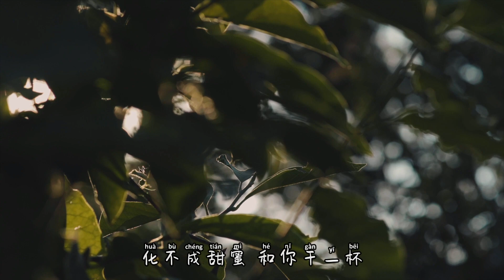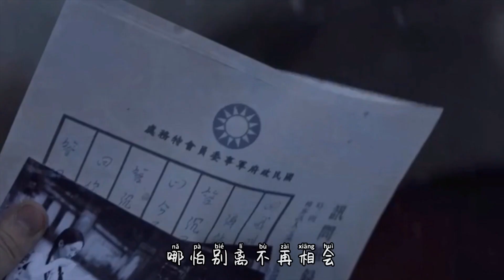叛逆者片尾曲 pannizhe主题曲 朱一龙 Zhu Yilong Lang Lang 郎朗 《叛逆者》電視劇 The Rebel Ending Theme Song [CH SUB]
叛逆者 - 朱一龙&郎朗
(电视剧《叛逆者》片尾主题曲)
Zhu Yilong, Lang Lang - The Rebel Ending Theme Song [CH/Pinyin SUB]

词：张镒麟
曲：张镒麟
编曲：张镒麟/尔白
特约钢琴演奏：国际钢琴大师 郎朗
制作人：张镒麟
音乐制作：张镒麟音乐工作室
伴唱：荣禾/王鹏/曾翊雄/张渝
吉他：黄龙/耿伟华
贝斯：黄龙
录音师：李泽文
混音/母带：晏宁
录音棚：板眼录音棚
混音棚：蜜MISTAR STUDIO
管弦乐团：国际首席爱乐乐团

相聚时 何必多言
借一场过往给 坎坷路上
照散些许彷徨
离别时只需 默默隔岸 相望
给一丝希望 挂在脸上
给那些 爱过的人啊 一些力量
在硝烟滚滚的动荡中 奋力起航
给那些 勇敢的人啊 多些不朽
在无悔的路上 点燃理想
只怕殊途没有同归
只怕别离不再相会
我的苦涩仍是苦涩
化不成甜蜜
和你干一杯
相聚时 无需多言
借一场勇敢给相伴的路上
生死无常
将一腔冰冷换成热血沸腾
在路上 点燃理想
哪怕殊途没有同归
哪怕别离不再相会
我将苦涩换成快乐
化成甜蜜
和你干一杯
只盼云散重见青天
只盼花开你就出现
你的泪目使我泪目
手牵手一起
放声歌唱
又见理想